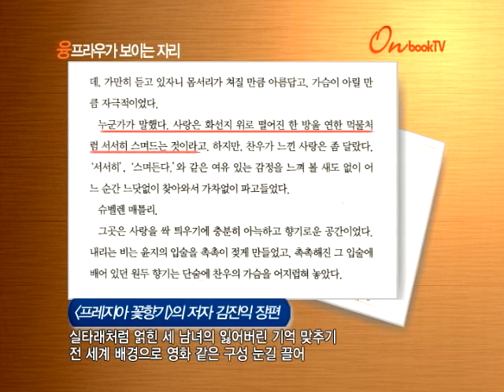418 7 1